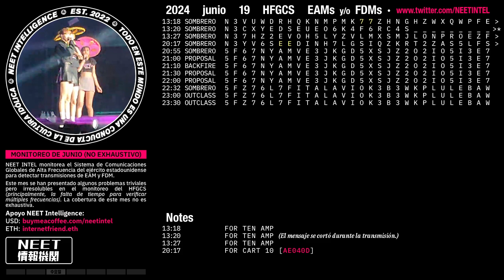June 19 2024 Emergency Action Messages – US HFGCS EAMs + FDMs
· 12 messages (6 unique)
· SOMBRERO = HFGCS ground station
· CART10 = E6 AE040D = (possibly) BACKFIRE
· PROPOSAL = AE0412? and possibly also AE041A? (Possibly not the correct callsign; also see notes regarding AE041A)
· OUTCLASS =

· E6s AE0412 and AE041A flew patterns over Lake Superior, and at least in two instances broadcast VLF on 27.2 kHz (may not have been a 'proper message' in either instance, see my posts on the same day). AE041A "took over" for AE0412. I've inferred that AE0412 was using callsign PROPOSAL (that may not be the correct callsign, varyingly sounded like MENDOZA?, PANTOZOL?, CONTUSION? other? and I "came up with" PROPOSAL as the closest single word that could be misheard as all of those) and when AE041A took over it was using a different callsign, but it's a little bit up in the air whether the 2200z broadcast was AE0412 or AE041A using the other E6's callsign.
· A callsign "REPOSSESSIVE" was heard checking into the net sometime around 1945z. As I've previously expounded on, that callsign is 'too long'. There is reason to assume either AE0412 or AE041A (or both) were using that as some kind of an 'additional' callsign and used 'normal' callsigns that fit the character limits (whether that limit is de facto or de jure is up for debate, but its existence is not up for debate in a serious discussion) for their broadcasts.
· I previously forecast a SKYMASTER event on this date; no such event appears to have taken place.
· This is the first time a BLACKPINK song is being used in the Daily Timecard Project. Incidentally, it would fit the aforementioned callsign character limit.

♫ BLACKPINK - BOOMBAYAH [LIVE IN MEXICO]